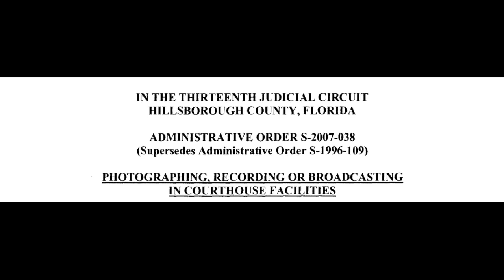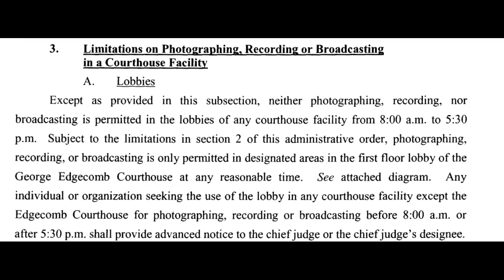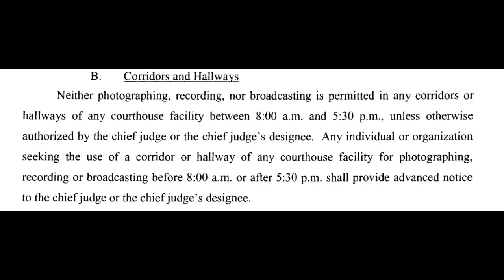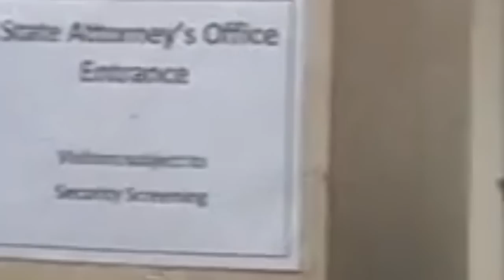Moronic Frauditor Tries To Get Into a Secure Area but Laughably Fails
(IN THE THIRTEENTH JUDICIAL CIRCUIT
HILLSBOROUGH COUNTY, FLORIDA
ADMINISTRATIVE ORDER S-2007-038